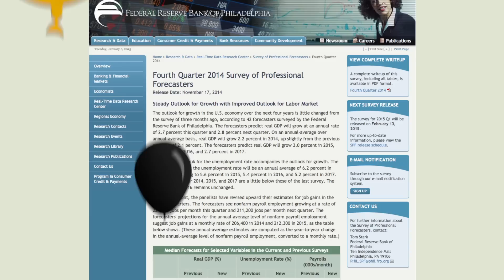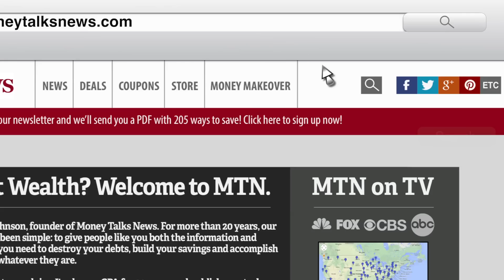Inflation Forecast for 2015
Inflation affects the price of everything we buy, from housing to healthcare. So what's going to happen to prices in 2015?